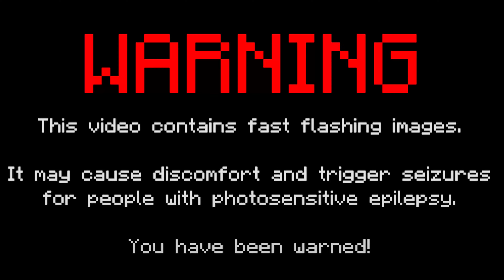The WORST Minecraft Texture Pack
In this video, I play MineMen (Shocker).

// 𝙄𝙣-𝙂𝙖𝙢𝙚 𝙎𝙚𝙩𝙩𝙞𝙣𝙜𝙨:
⚬ Client Used: Lunar
⚬ FOV: 72
⚬ Gui Scale: Normal
⚬ View Bobbing: Off
⚬ Sensitivity: 74 in-game, 800 DPI

why u still readin this